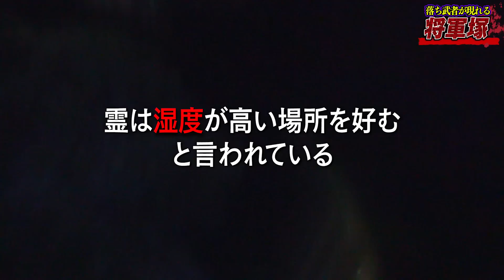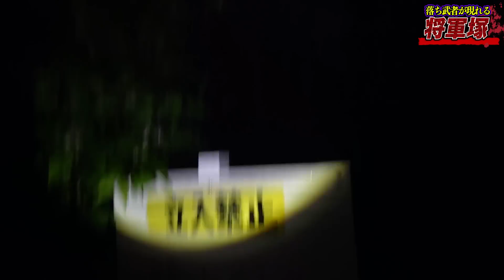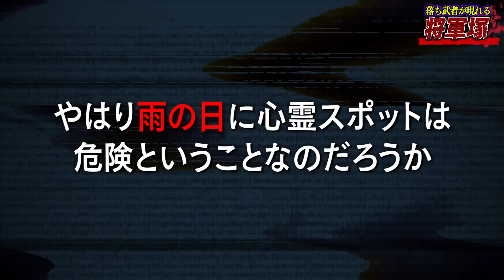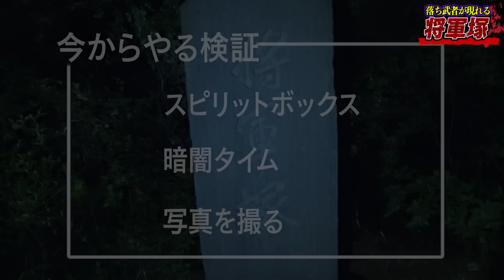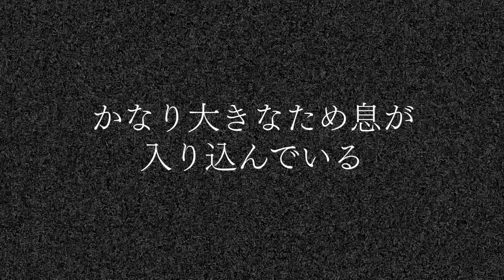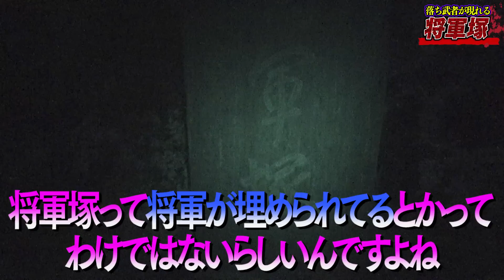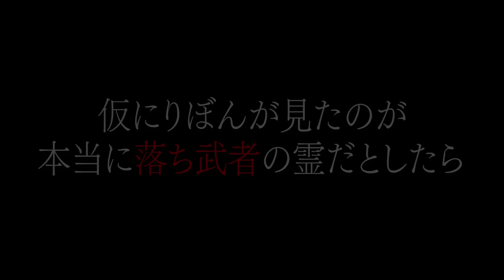【心霊】雨の日に1人で激ヤバ心霊スポットに行ったらあまりにも現象が起きすぎました。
⭕️生配信もショート動画も
こちらでやっていくので
（LINEの機能となっておりログインしたらフォロー出来るようになります）

⭕️公式ライン（生配信やイベント情報など）

【心霊】通称"心霊城"と呼ばれる地でメンバーが急変しました…明らかにヤバい。

【心霊】最恐クラスの激ヤバ現象…近づいてくる女の霊をカメラで捉えた。【ホラー】